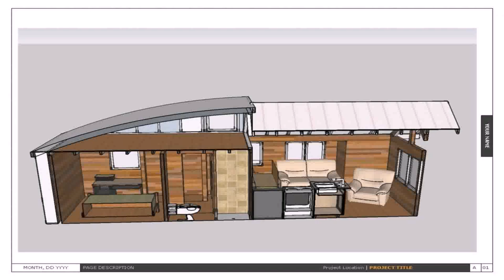400 Sq Ft Cabin Plans With Loft - Gif Maker DaddyGif.com (see description)